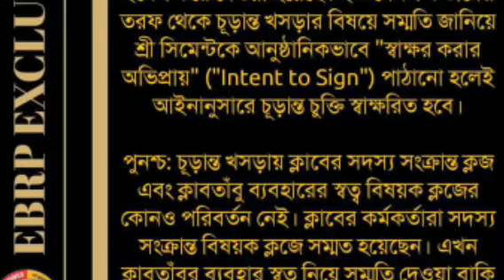ইস্টবেঙ্গলের আজকের মিটিং এ কি মুখ্যমন্ত্রী থাকছেন ।। আজ জরুরী সভা হবে ।। ISL TRANSFER NEWS ।।